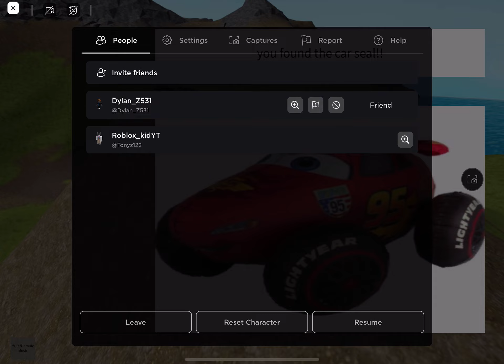March 2, 2024